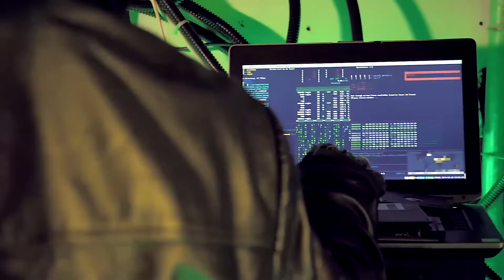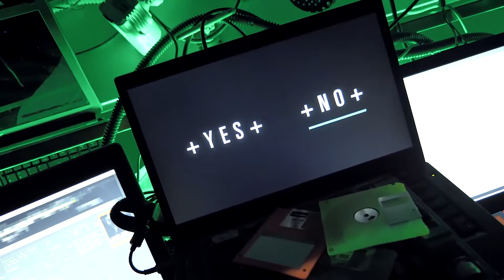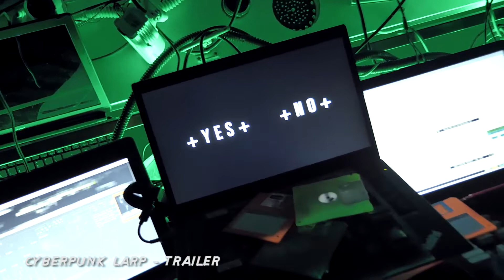Road to... Cyberpunk larp - Scenografie #3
Benvenuti a una nuova serie di Road to... In questi parleremo di Cyberpunk, l'evento larp di Proxima che vuole portarci nella distopia del cyberpunk appunto! =D  ATTENTI! Già la prima run è sold out! Se siete interessati non perdete tempo ;)

Riprese e montaggio di Gabriele Giannini.
Scenografie realizzate da Hup: Live Experience

Gruppo Trailer (per chi vuole partecipare al trailer con il suo costume cyberpunk)

Serena, Davide Gervasi, Edo ~Cara~, Andrea Puglisi, tonmix, Marcello Valente, Andrea Ultra, Andrea De Negri